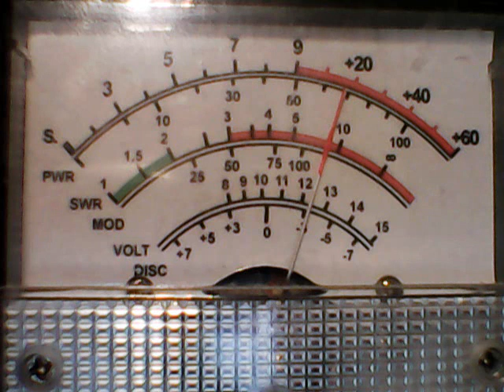SUPERBOWL TUESDAY- GROCERYBOY,MR AUDIO,BARRY WHITE,445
DX TUESDAY CB CH 6 ON 11/21/23